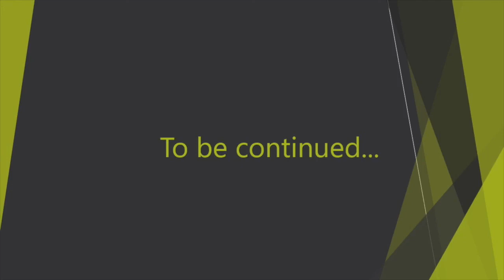Learning Good Episode 5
Grunt, Elias, Shepher and Molly the GM are back in the fifth episode of Learning Good!